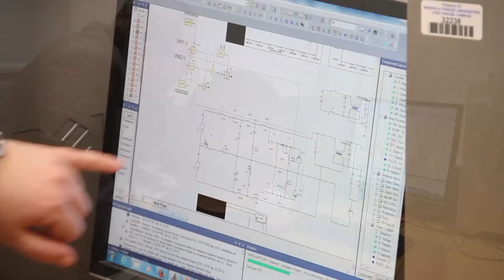IPFW VolleyDons Weekly 04/06/2016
VolleyDons Weekly with IPFW Men's Head Volleyball Coach Ryan "Rock" Perrotte and Host Jordan Armstrong with special guest IPFW Men's Volleyball Freshman Outside Hitter, Austin Neace. If you would like to know more about the IPFW Men's Volleyball team or any other Mastodon Athletic Programs, please